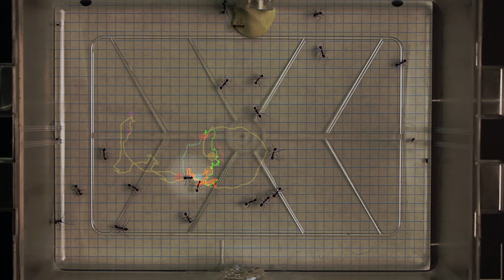pred prey Annotated